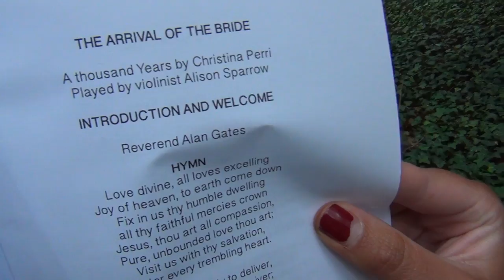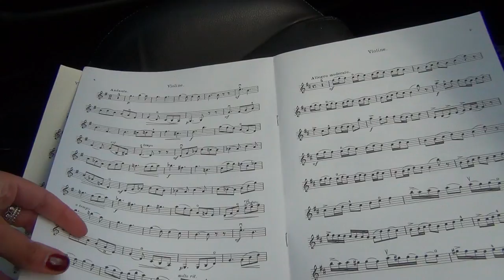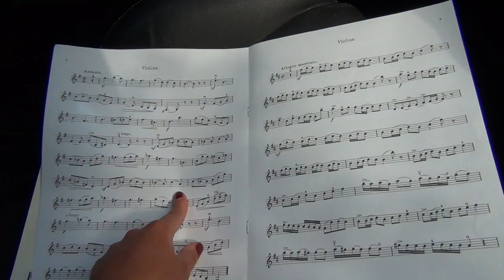VLOG | Stately Home | 14th Century Church | Simon the Sheep!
Come and join me on a recent wedding gig I did. Let me know if you like these sort of videos and I will make more!